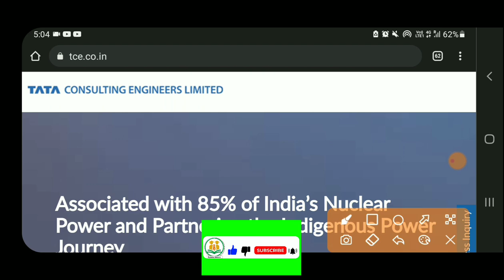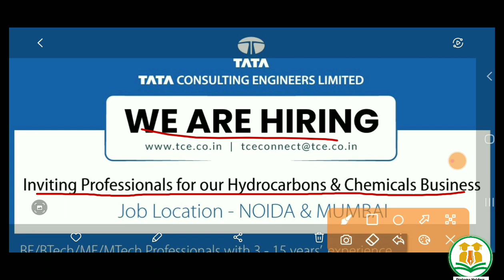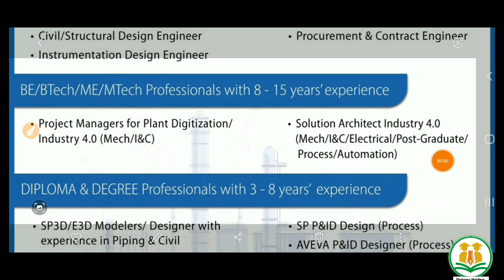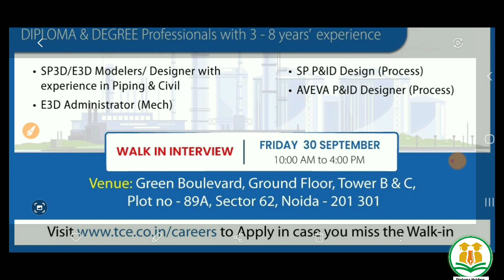उत्तर प्रदेश में जूनियर इंजीनियर सिविल की भर्ती | Tata JE Civil Vacancy 2022 | Diploma, B.Tech Jobs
✔️Walk in interview ⤵️
➡️ 30 September (Noida) - Uttar Pradesh

❤Shear